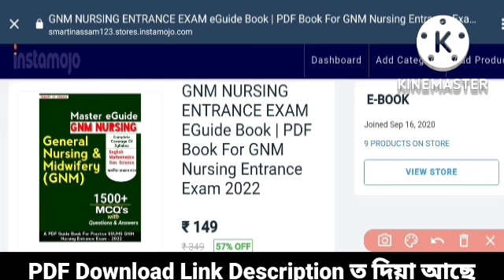GNM Nursing Entrance Exam 2022 | অতি সুখৱৰ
অতি সুখৱৰ
পৰীক্ষালৈ মাজত মাঁথো  ৬ দিন বাকী
পলম নকৰি এতিয়াই Download কৰক নিৰ্ভৰযোগ্য PDF Guide Book
100% increase Your Score
এতিয়া পাব ৭৫ % ৰেহাই মূল্যত .
প্ৰকাশ পালে GNM Nursing ৰ Entrance Exam ৰ বাবে PDF Book
তলৰ লিংকটোত ক্লিক কৰি Download কৰি লব পাৰিব ( এতিয়াই Download কৰিলে ৭৫ % ৰেহাই মূল্যত Download কৰিব পাৰিব )

Payment কৰাৰ পিছত কিবা কাৰণত PDF Download কৰিব নোৱাৰিলে Payment Details মেইল কৰিব ।